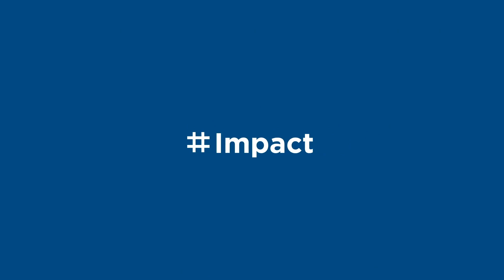En español-Interim President of Venezuela Juan Guaidó: COVID-19, a pandemic within a crisis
In the midst of the greatest man-made crisis in the Western Hemisphere, the coronavirus outbreak poses critical new challenges for Venezuela’s fragile population. Interim President Juan Guaidó continues to push for a better future for Venezuelans and has recently called for the formation of a national emergency government.